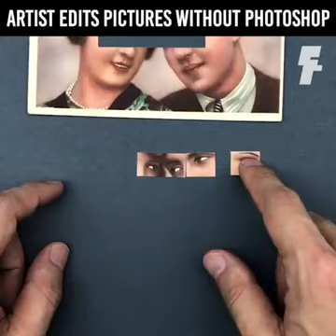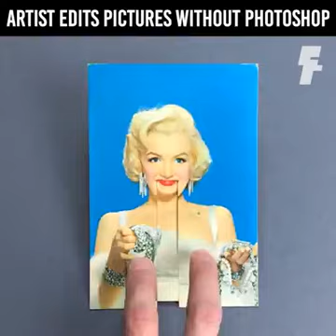Artist edits pictures without photoshop